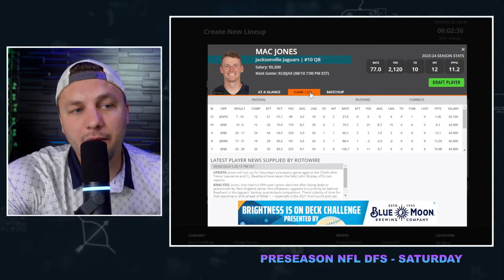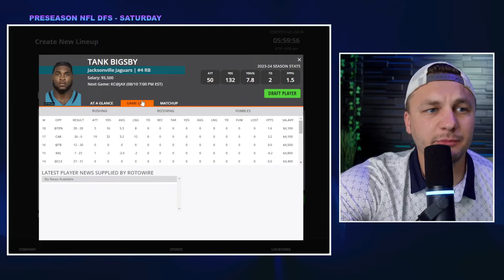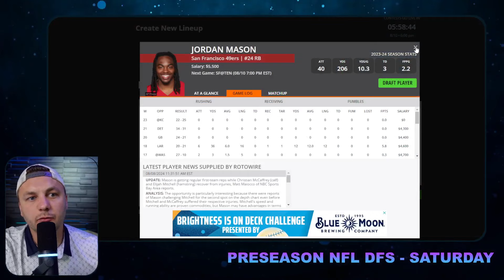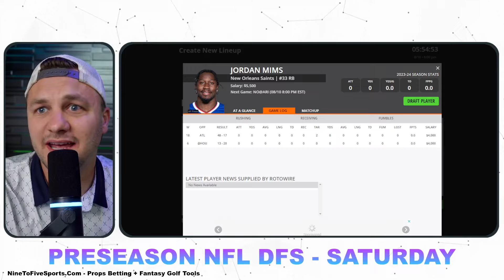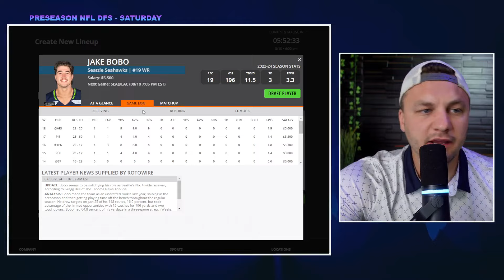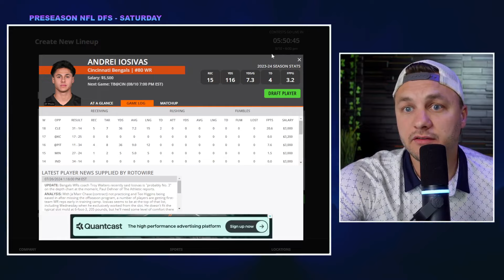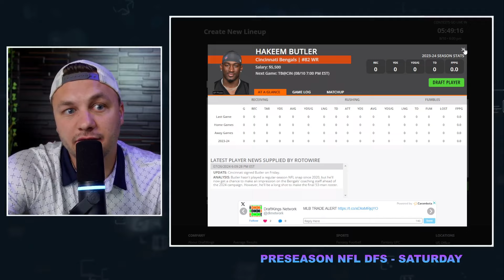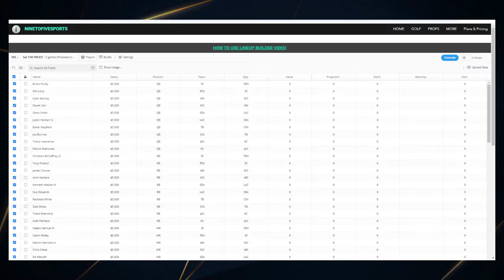Preseason NFL DFS 8/10/2024 - Core Plays and Players To Watch: Saturday 5 Game Main Slate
Eric Polzin breaks down the Preseason NFL DFS 8/10/2024 - Core Plays and Players To Watch: Saturday 5 Game Main Slate